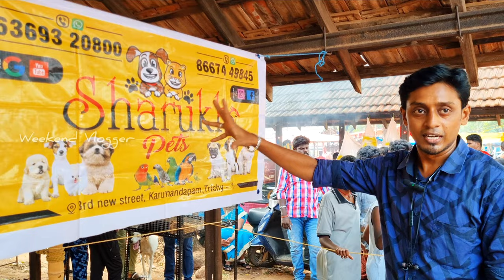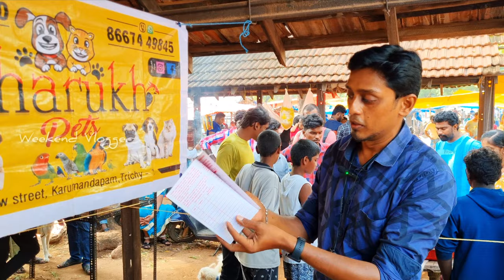Cheapest DOG KENNEL | Trichy | ALL BREEDS | Ponmalai santhai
Shahrukh Pets
3rd new street, karumandapam, Trichy - 1

Hello Guys, In this video we have full covered all the pets & its accessories available in the Sunday pet market located in Trichy ponmalai location, which is happen only on Sundays between 9AM to 3PM we can buy & sell any kind of pets you want at very Cheap & bargainable Price Ponmalai pet market located in Trichy , which is also called Trichy ponmalai market and famous pet selling market in Trichy. Pets can be sell or buy here with cheapest cost, you can see mutilple breed verities of Dogs(pitbull, Dalmatian, miniature, Labradors and also our native breeds Kanni), cat verities, parrots finches, cocktail, Chickens & Sun conures we can buy & sell any kind of pets you want at very Cheap & bargainable Price We also covered healthy snacks kada muttai preparation Hope you Guys enjoy the video.